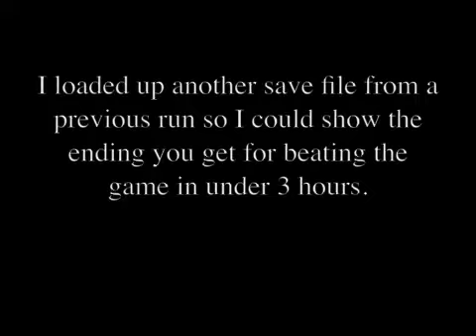Super Metroid Playthrough: Part 17 (Final)